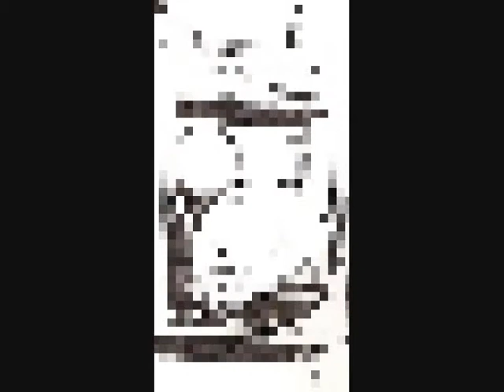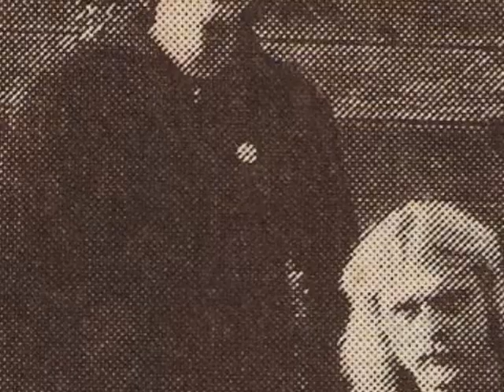LatinJazzrock:Deep Freeze:"Untitled"1981/82._2KatsArt&Music 2012.Muzkarthvs.wmv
latinjazzrockgroup Deep Freeze:"Untitled".live1981/82